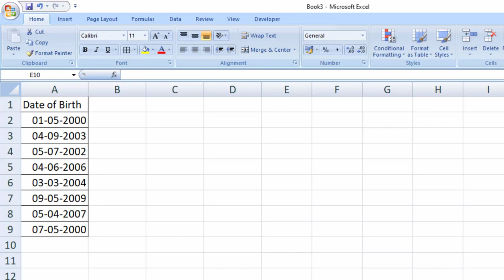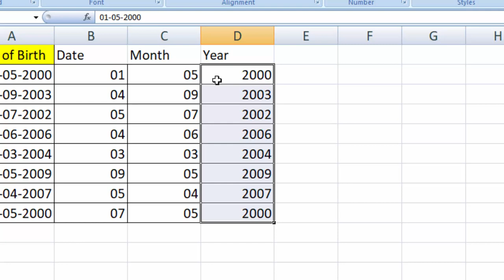How to extract date month and year in Excel short cut@COMPUTEREXCELSOLUTION